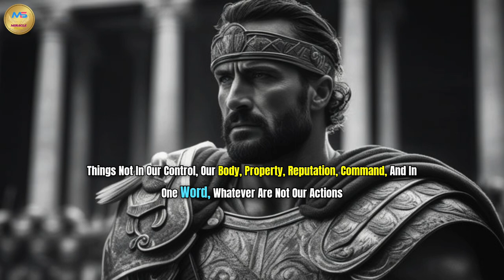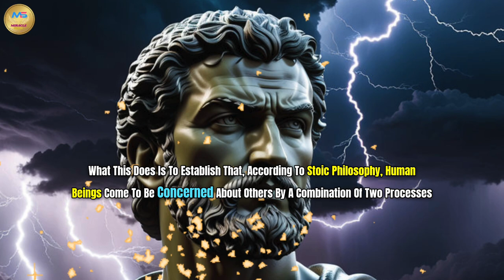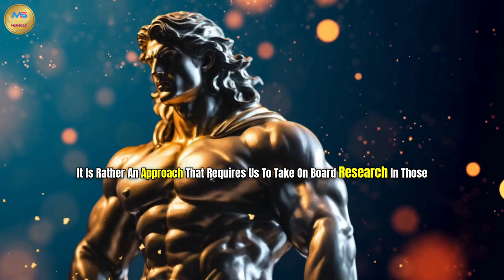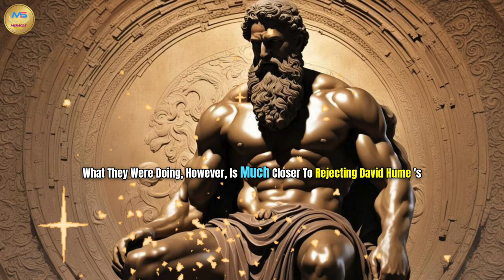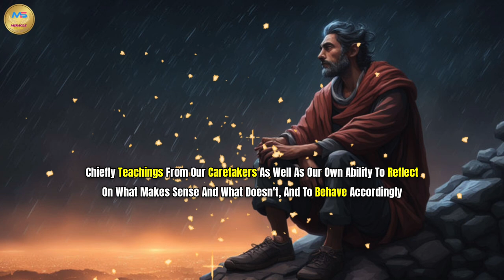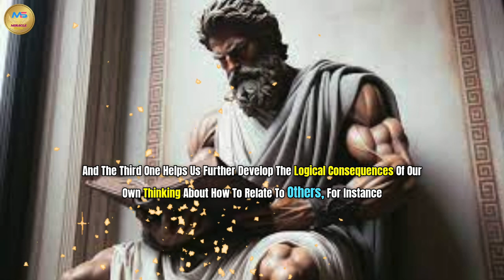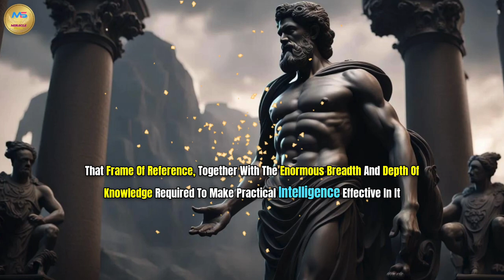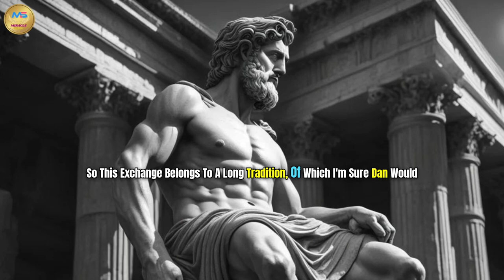Top 4 Strategies To Deal With A Narcissist | Stoic Wisdom From Marcus Aurelius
Are you struggling to deal with a narcissist in your life? Look no further! In this insightful video, we dive into the top 4 strategies inspired by Stoic wisdom from Marcus Aurelius to help you navigate and cope with narcissistic individuals.

In this video, you will learn:

1. Setting Boundaries: Discover how to establish healthy boundaries to protect yourself from the manipulation and toxicity of a narcissist.
2. Practicing Empathy: Learn how to approach interactions with a narcissist from a place of understanding and compassion without sacrificing your own well-being.
3. Cultivating Inner Strength: Explore ways to build resilience and emotional intelligence to maintain your mental and emotional health in the face of narcissistic behavior.
4. Maintaining Perspective: Gain insights on how to detach yourself emotionally from the chaos created by a narcissist and focus on what truly matters in your life.

Don't let a narcissist drain your energy and happiness any longer! Watch this video now and start implementing these powerful strategies today. Take control of your relationships and reclaim your peace of mind.

🛑HOW WALKING AWAY CAN BE YOUR GREATEST POWER STOIC

🛑 8 stoic habits that willimprove your life